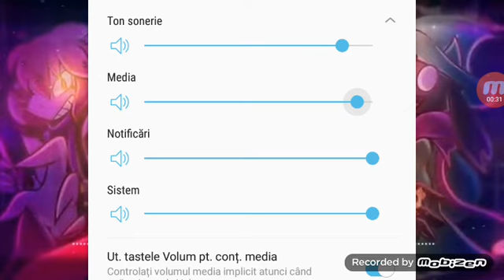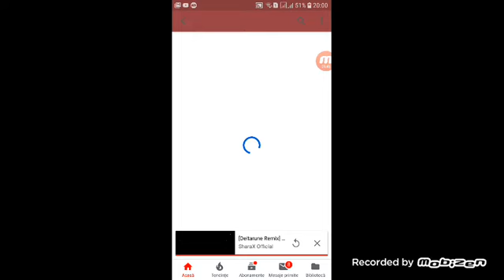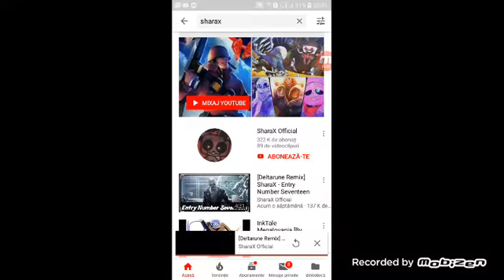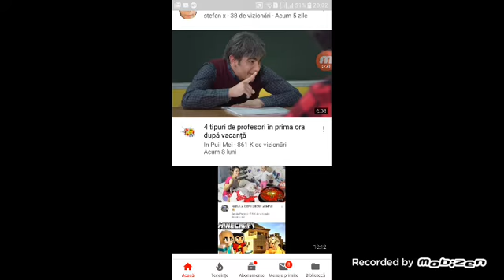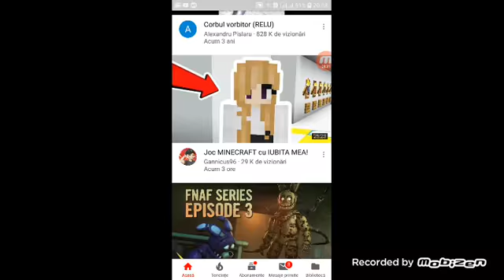Ne uitam la deltarune hopes and dreams de lapte sharax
ATENTIE,TOATE CREDITE,CREDIT VIN LA IA NU EU AM FACUT MUZICA SAU CEVA EA A FĂCUT